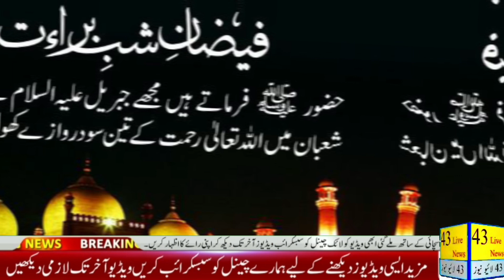Shab e Barat ka Roza 2024 | Shab e Barat Date 2024 | Shab e Barat kab Hai 2024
shab e barat kis din hai
شعبان کا چاند
Shaban Ka Chand 2024
moonsighting Pakistan and India
shaban date
shaban 2024 in pakistan
shaban month
shaban 2024 date
shaban month 2024
shab e barat 2024 in india
Shaban 2024 Date in india
Shab e Barat 2024 Kab Hai in india
Shab e Barat Kab Hai in india
Islamic Calendar in india
Islamic Calendar 1442 in india
Islamic Calendar 2024 in india
Hijri calendar in india
Calendar 2024 in india
2023 Islamic Calendar in india
Shaban 2024 in india
Shab e Barat Date in India
shaban 2023)4 in America
shaban 2024 in USA
shaban 2024 ki date
shaban 2024 ka chand kab nazar aaye ga
shaban ki date 2024
shaban moonsighting
shab e barat
shab e barat namaz niyat
 shab e barat celebration
15 shaban ki haqeeqat
15 shaban manqabat
15 shaban
 15 shaban qasida
15 shaban ka roza
15 shaban ko kya hua tha
15 shaban lorpur
15 shaban status
 15 shaban ka qasida
shab e barat ki fazilat
Ramdan preparations 2024

Viral video islami
Islamic video kyse viral karin
Video viral karane ka tarika
Islami video viral karne ka tarika